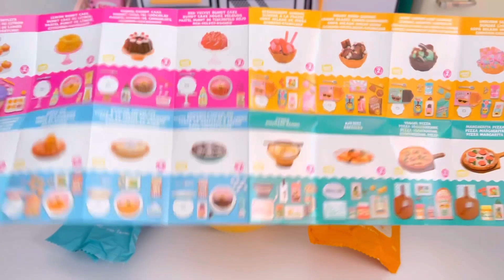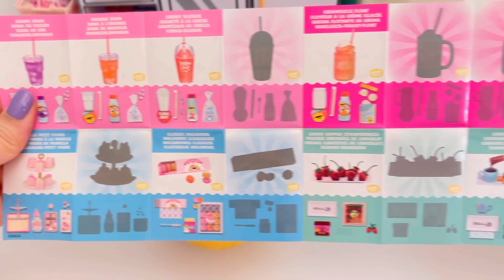Unboxing!!! Mini verse Make It Mini Food Diner & Cafe Series 2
New Unboxing!!! Mini verse Make It Mini Food Diner & Cafe Series 2!

Do you know "Mini Verse Make It Mini Kitchen"? I recently found out about this and fell in love with this "Mini Verse Make It Mini Kitchen". I have prepared an unboxing video for Miniverse Dinner Series 2. From now on, let’s cook miniature noodles.❤️